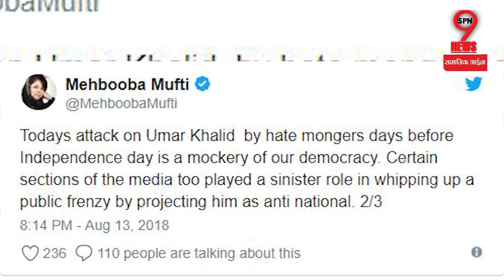Umar Khalid मामले पर बड़ा खुलासा, Mehbooba का भड़का गुस्सा, BJP नेता ने मोड़ा पूरा मामला | SPN9News